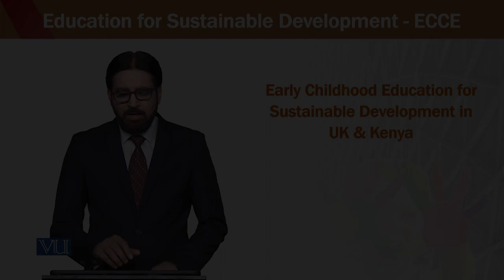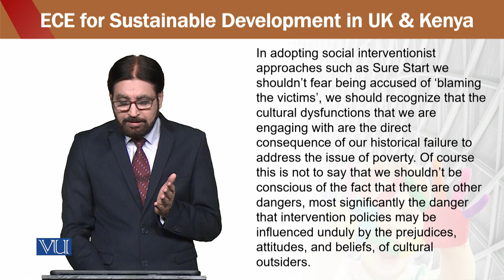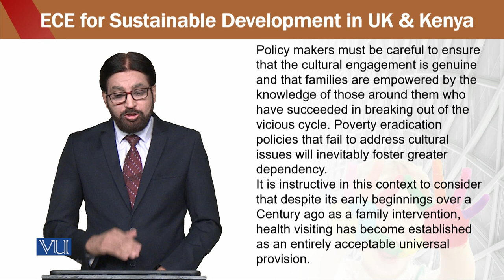Education for sustainable development in early childhood Education | ECE302_Topic119